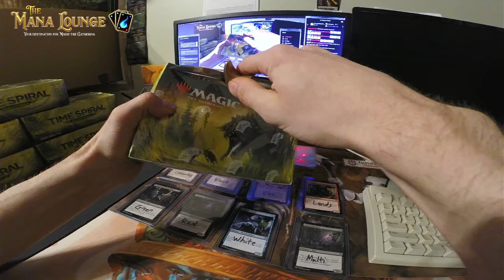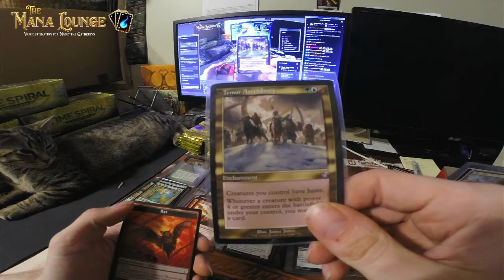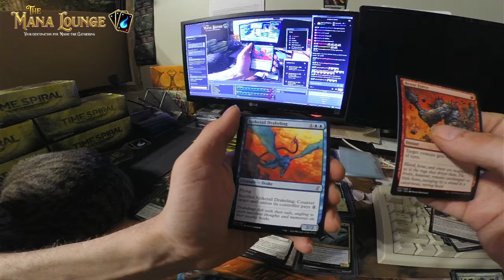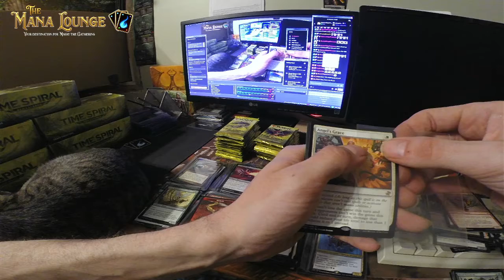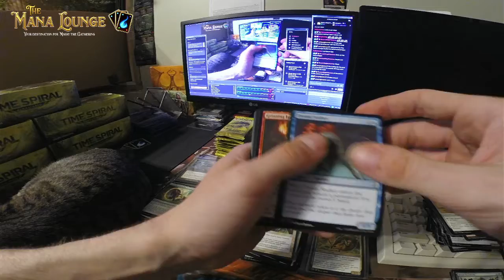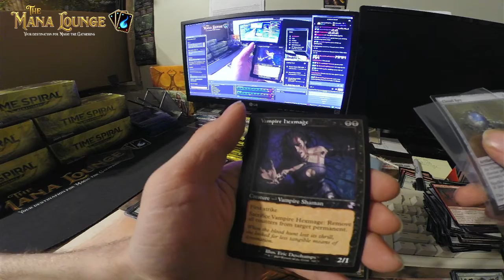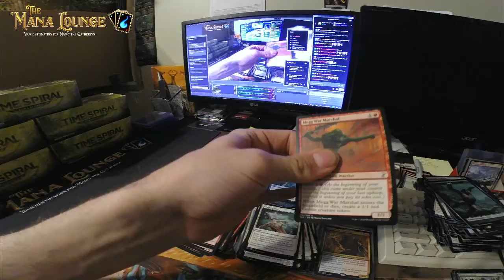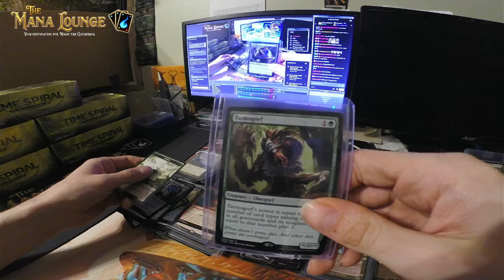Timespiral Midnight Box Break Break 15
Come watch our midnight box break of Timespiral Remastered and see all the spicy pulls